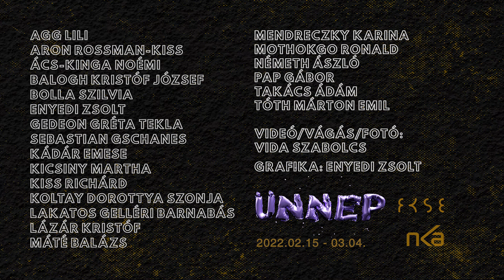Ünnep - bemutatkozik Pszota Dalma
Ünnep
Az FKSE új tagjainak bemutatkozó kiállítása

videó / vágás: Vida Szabolcs
grafika: Enyedi Zsolt

2022 február 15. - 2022. március 4.
FKSE / Stúdió Galéria
1077 Budapest, Rottenbiller utca 35.

Támogató:
NKA - Nemzeti Kulturális Alap